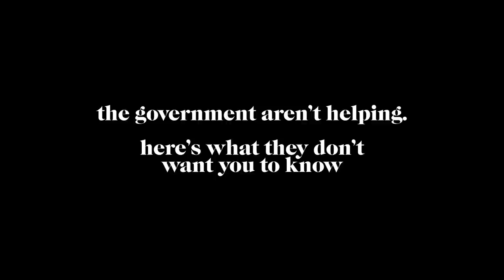Here's What The Government Doesn't Want You to Know: Kwajo Tweneboa on The Social Housing Crisis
Kwajo Tweneboa, known as the hero of social housing, is a remarkable 23-year-old campaigner demanding urgent reform in public-sector housing. Amid the housing crisis, Kwajo has emerged as an influential voice online for social housing tenants, known best for naming and shaming some of the largest accommodation associations in the UK.

Haunted by memories of his own housing hell, Kwajo joined the fight to improve conditions after his father, a care worker, died in their family home among a sea of cockroaches, mould and vermin. To make matters worse, just a week after his death Kwajo and his siblings were informed their tenancy contract had been evicted and therefore they must leave, in essence making them homeless. By some miracle, Kwajo and his family were allowed to stay, but for Kwajo this was understandably still not good enough - the conditions were still terrible.

Astounded by how he had been treated, Kwajo channelled his anguish and publically exposed his landlord for breaching housing standards, ignoring calls and allowing his family to live in unimaginable filth. His first post went viral, reaching the attention of mainstream news and his housing association who eventually came to fix the problems. Kwajo now uses his online presence to help others share their housing horrors, becoming an active proponent for change in the UK - his campaign backed by nearly 62,000 followers on Twitter.

While a picture-perfect image for social housing still seems a world away, Kwajo's work on behalf of other tortured tenants has begun to make a real difference, his work sparking the conversation among significant journalists and MPs.

00:01 - Trailer
2:05 - What made Kwajo take to social media?
8:00 - How Kwajo's life has changed since this viral moment
13:00 - You won't believe these housing conditions Kwajo's witnessed...
16:00 - How can these systemic issues change?
18:00 - The Grenfell tragedy
25:00 - The sheer state of this housing crisis and the impact the Conservatives have on this
32:00 - What's the big goal for Kwajo?
37:55 - How can you help the cause?